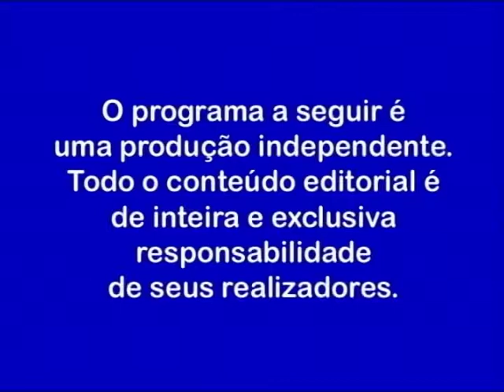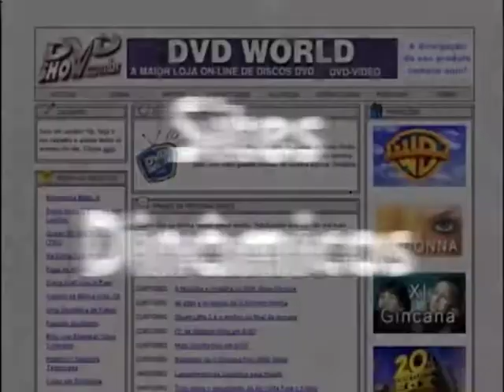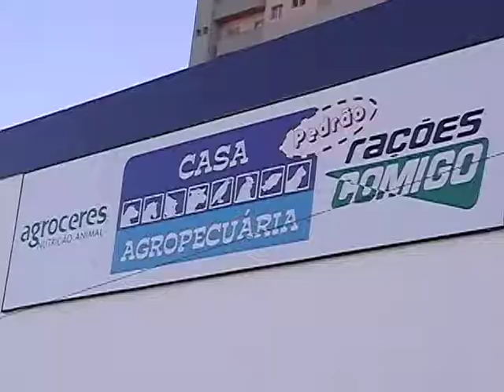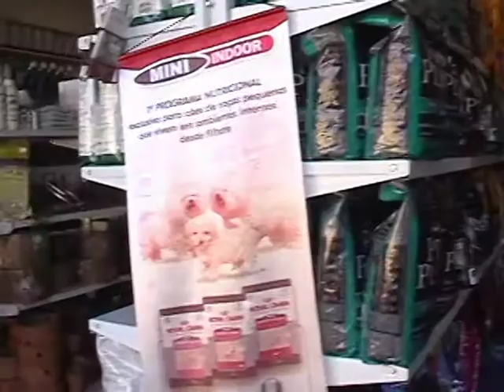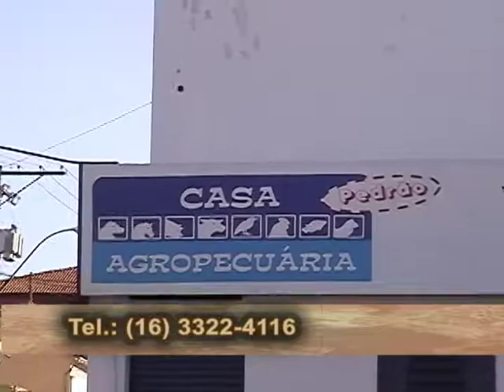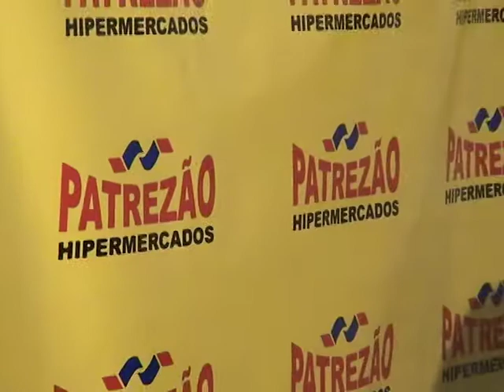Arroz Feijao e Cia programa 14 - peito de frango ao molho de laranja